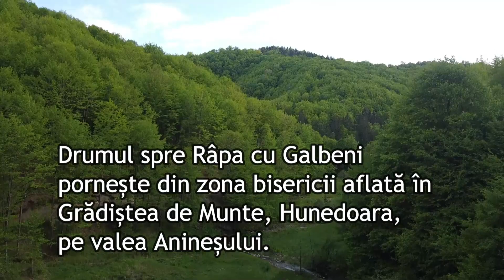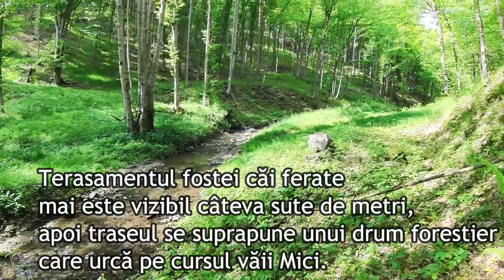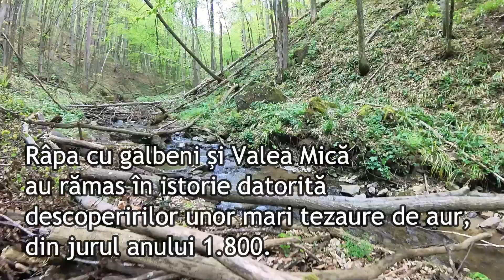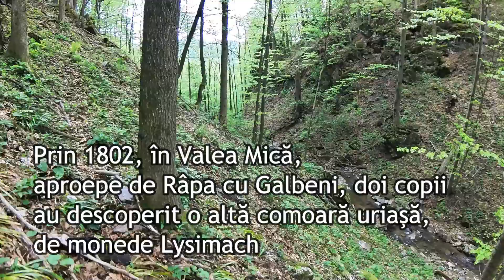Valea Mică, Râpa cu galbeni, locul comorilor dacice